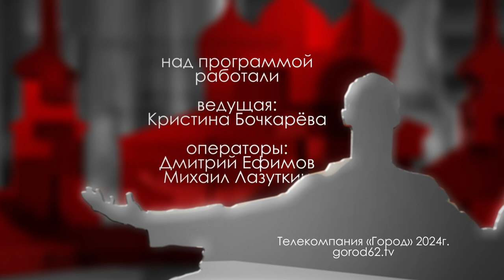Ярослав Рязанец // "Городские встречи"